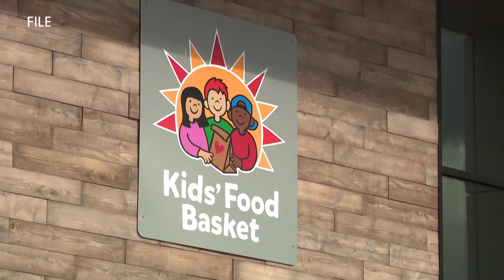Teacher of the Week surprise turns into musical celebration